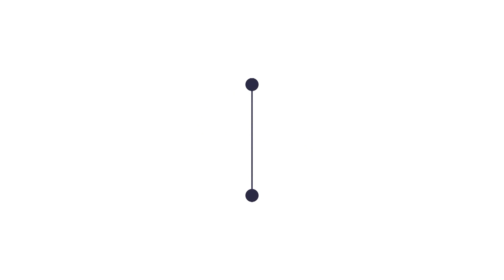Nhiều lao động tự do trở lại cửa khẩu làm việc | THLC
Gần 3 năm qua, hoạt động xuất nhập khẩu tại các cửa khẩu gặp nhiều khó khăn do ảnh hưởng của đại dịch Covid-19, dẫn đến việc hàng loạt các lao động tự do phải nghỉ việc hoặc tìm công việc khác. Tuy nhiên, việc khôi phục toàn diện hoạt động xuất nhập khẩu, xuất nhập cảnh trên tuyến biên giới với Trung Quốc từ ngày 8/1 vừa qua đã tạo điều kiện thuận lợi để nhiều lao động quay lại cửa khẩu làm việc.
Đài Phát thanh - Truyền hình Lào Cai